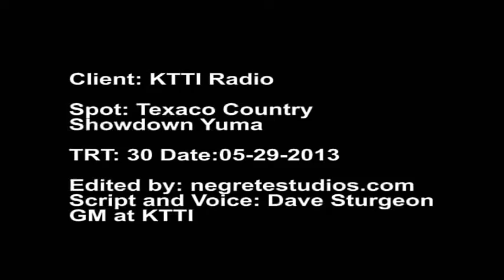KTTI TEXACO SHOWDOWN TV Commercial Local Yuma Stations FOX, CBS, NBC...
This video was edited to create a local commercial in Yuma, Arizona for the the Texaco Country Showdown in Yuma, AZ. The video used belongs to the it's respective producers with permission to use their video to promote their event. I am only showing my ability to edit from previously created content. The voice over is from Dave Sturgeon KTTI Radio Yuma, AZ.